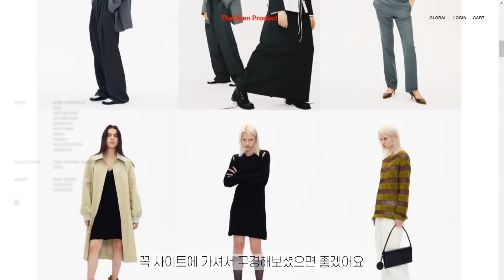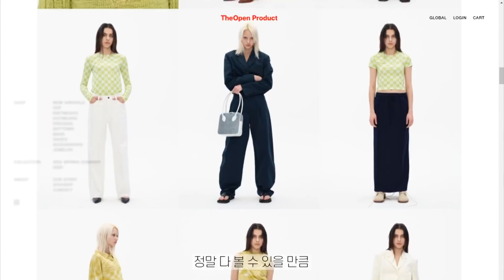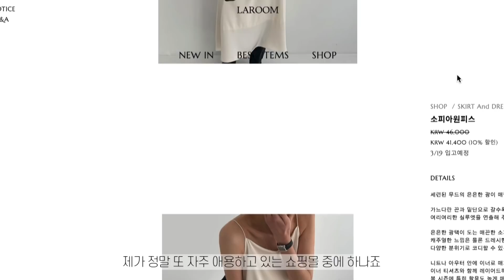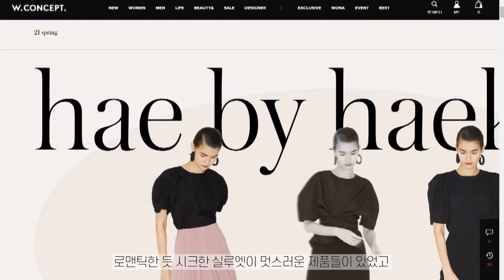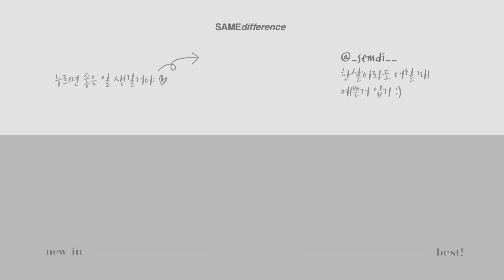취향가득 🌷💜 봄 원피스 패션하울 & 룩북 (하객룩/ 출근룩 / 데일리룩 코디 추천) (ft. 더오픈프로덕트/메이비베이비)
오늘은 취향가득한 봄 원피스 패션하울 입니다
하객룩, 출근룩, 데일리룩 등 다양한 T.P.O와 무드의 원피스를 만날 수 있습니다

✦happy semdi day!

첫번째. 좋아요를 눌러주세요
두번째. 마음에 드는 제품을 이유를 함께 적어주세요
그럼 두 분을 추첨하여 메이비베이비 원피스(Oura)를 보내드립니다

* 기 당첨자는 재참여 가능합니다 다만 두 달 이내 반복 당첨은 배제합니다

✦item

무료 제공 ∎  : 노출 의무없이 선물 받음

1

bag : regular

2

bag : telfar

3

4

5

6

7